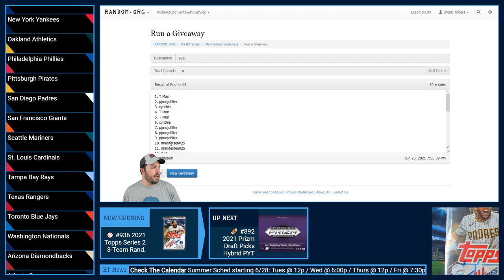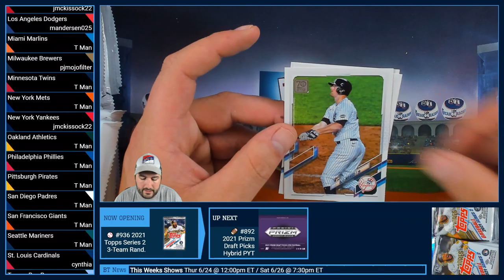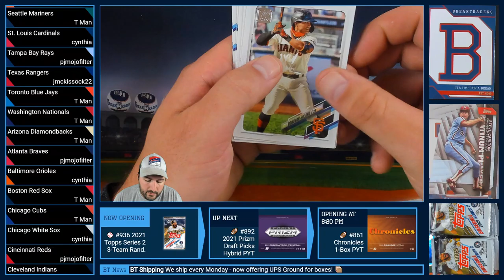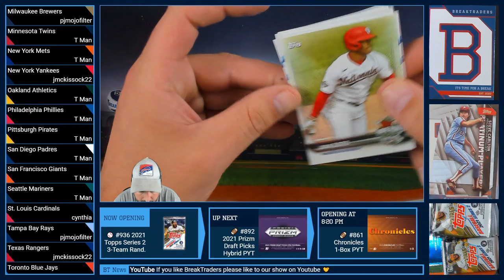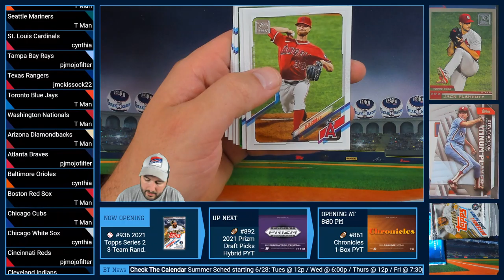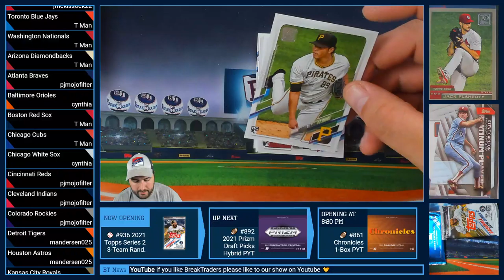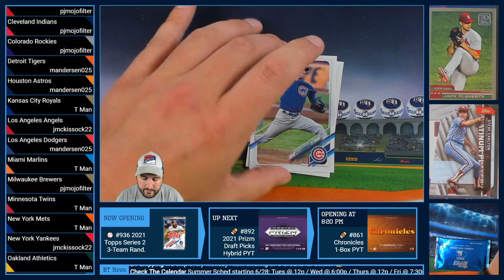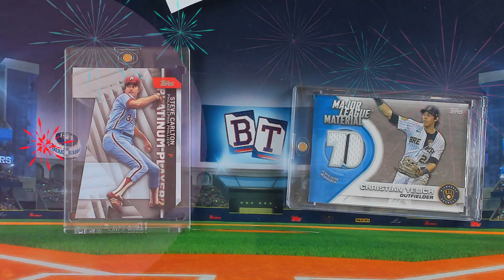BreakTraders #936 - 2021 Topps Series 2 Baseball 1-Box 3-Team Random - 06/23/21